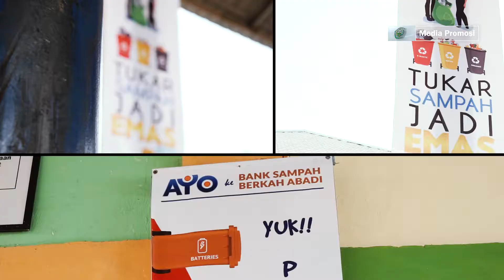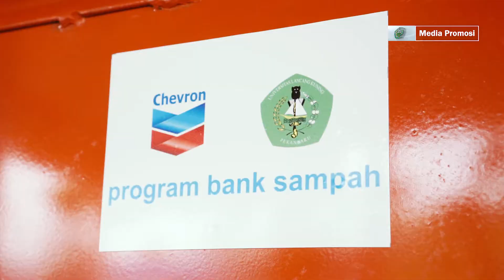Ubah Sampah Menjadi Rupiah, Unilak dan PT CPI Berdayakan Bank Sampah di Riau.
Kamis, 13 Agu 2020
Model kemitraan kalangan swasta, pemerintah, dan institusi pendidikan tinggi menjadi pendorong lahirnya bank sampah pertama di Kecamatan Rumbai Pesisir, Pekanbaru. Pada hari Rabu (12/8), PT. Chevron Pacific Indonesia (PT CPI), Pemko Pekanbaru, dan Universitas Lancang Kuning (Unilak) menandatangani sebuah nota kesepahaman kerja sama pemberdayaan masyarakat dalam memanfaatkan dan mengelola sampah menjadi produk yang bermanfaat dan bernilai ekonomi.